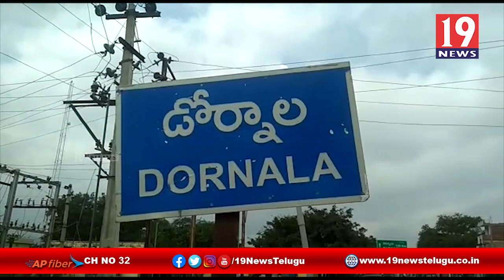వన్యప్రాణుల వారోత్సవాల ముగింపు కార్యక్రమం, సబ్ పారెస్ట్ అధికారి వినోద్ కుమార్ -ప్రకాశం జిల్లా